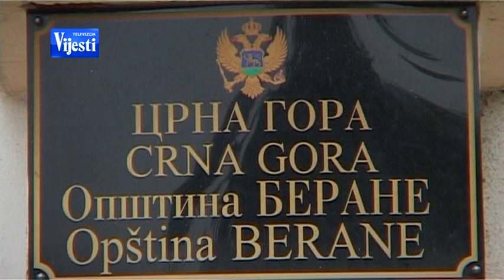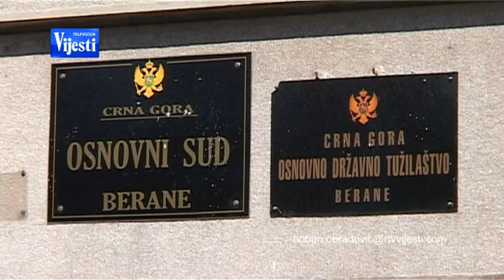DEVETA BLOKADA 190913 - TV VIJESTI